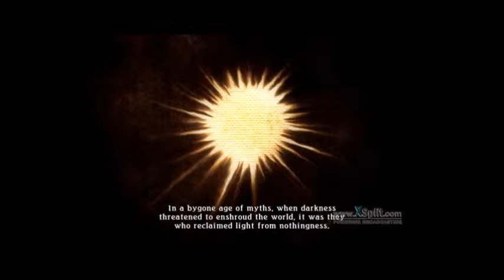Tales of Zestiria episode 1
Whooo! New Tales is out and i'm getting on it as soon as i could. Welcome to the Britailea!(shit forgot how to spell the original worlds xD)